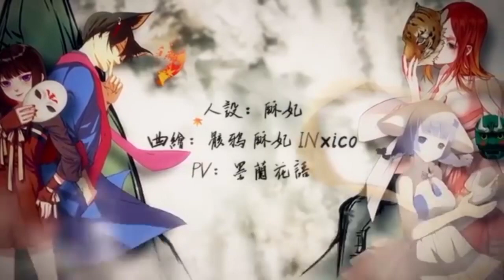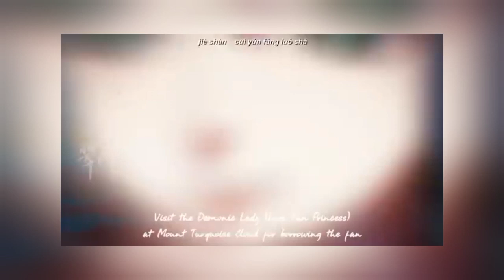【元筱/Yuan Xiao & 琥珀虚颜/Hupo Xu Yan】Nine-Nine Eighty-One (九九八十一)【DeepVocal & MUTA Cover】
Cover/Mixing: Qiyiyin
Tuning: Qiyiyin
VSQx/DV/MTP: Renoise
Original: 九九八十一 - Wugui Sui feat. 乐正绫, 洛天依